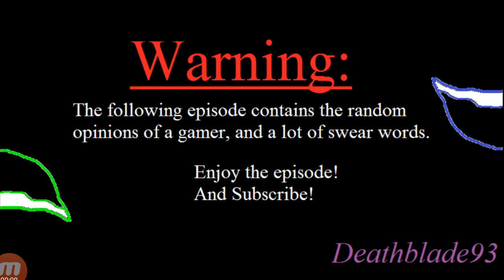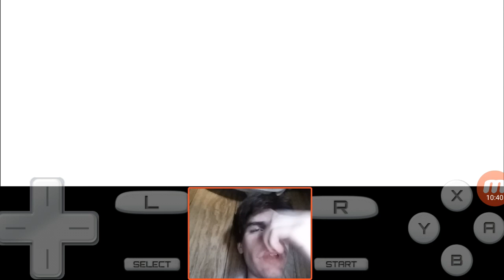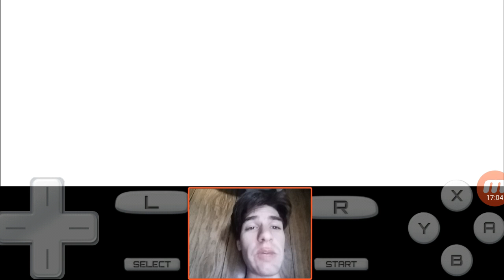Two New Captures! PKMN White Randomizer Nuzlocke Ep.3!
What up people and welcome to another episode of White Randomizer Nuzlocke! Thanks to Mobizen Screen Recording App.

RULES:

1st: You can only catch one PKMN in each route, the first one you see.

2nd: Nickname your PKMN!

3rd: If a PKMN faints it is considered dead so you have to box it.

4th: Dupes Clause is if you see a PKMN in a route you already caught, you can skip it to catch the next PKMN.

5th: Shiny Clause is if you see a shiny PKMN in a route you already caught a PKMN you can catch it.